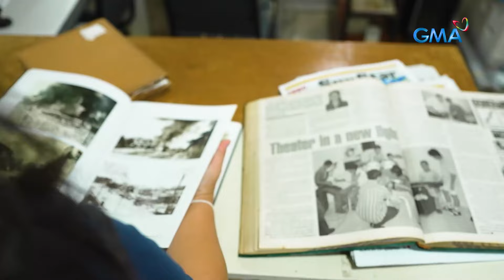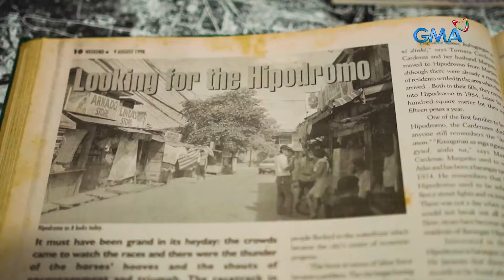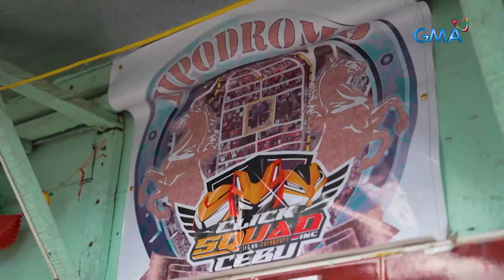Barangay sa Cebu City, hugis bilohaba?! | Kapuso Mo, Jessica Soho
Marami ang na-interes nang mag-viral ang aerial photo ng Brgy. Hipodromo sa Cebu City. Ang hugis kasi ng barangay, tila perfect oval! Bakit nga ba hugis bilohaba ang barangay na ito at ano ang kinalaman nito sa mayaman nilang kasaysayan?